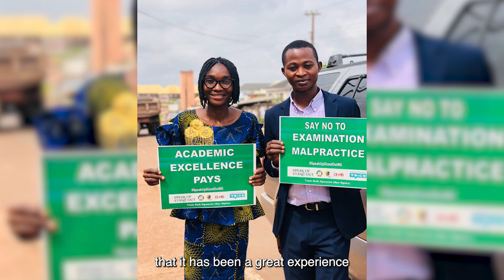Speak Up, Stand Out Program; Impact On The Nigerian Educational Sector 2023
Watch our impact and contribution to Nigeria’s Education sector over the past 15 months.

Full report to be made available in the coming weeks

EDUCATION

Iheanacho Chekwube Christabel
Innovative programs to increase the leadership skills and political confidence of young girls in Enugu South communities.

This project introduces young girls early to participate in leadership and governance. At least 100 girls in Enugu South will be empowered with the relevant skills and knowledge to build their confidence and grow their leadership capacities.

Busaosowo Bisong
School-Based Drug Education for Drug Abuse Prevention Campaign

To reduce the rising number of young people involved in substance abuse, this project addresses the root causes through a participatory and creative approach. The project first interacted with the targeted youth between the ages of 14-21 years in Enugu state to understand why they engage in substance abuse. It then creates a well-targeted series of campaigns to increase awareness about drug abuse and promote positive ways to prevent the abnormal use of drugs.

Ngoka Ruth Obioma
REIGNITING THE PASSION FOR ACADEMIC EXCELLENCE IN SECONDARY SCHOOL STUDENTS WITHIN  NSUKKA COMMUNITY

This project aims to improve the quality of education and attitude towards education by transforming and reforming the mindsets of secondary school students in Enugu state. The project will adopt a collaborative approach with students, schools, and the media. Through the establishment of reading clubs and book drives in schools and education campaigns on radio shows to challenge the general public on the need to promote and reward academic excellence. In the end, at least 1000 students will benefit from the impacts of the project.

Lauritta Boniface
Your Waste My Money

This project explores innovative solutions to waste problems in Nigeria through recycling and strategic advocacy. The project involves training young people on recycling common waste into useful products. At least 100 students will be trained, and a series of online training to build the capacity of young people and empower them to make a positive environmental impact.

Ikenna Ugwu
Strengthening youth participation in education delivery in Enugu State

This project hopes to bridge the gap between young people and policymakers through a participatory approach. The project conducts a series of focus group discussions and interviews with youth, especially those not in education and employment, to understand their challenges in acquiring quality education. Insights captured will be used to inform an advocacy drive to policymakers in Enugu to transform the education process in the state and ensure no one is left behind in achieving the sustainable development goal 4.

The Nigeria Youth SDGs Network initiative, jointly implemented in a consortium with Afrika Youth Movement (AYM), and the Center for Youth Advocacy and Development - CEYAD, powered by Voice -Nigeria, aims to equip young community-based social change-makers and transformers with media, information literacy knowledge. Grassroots mobilization skills they need to engage in their community's socio-political development meaningfully and impact policies that affect young people.